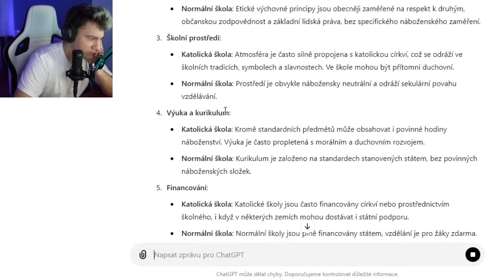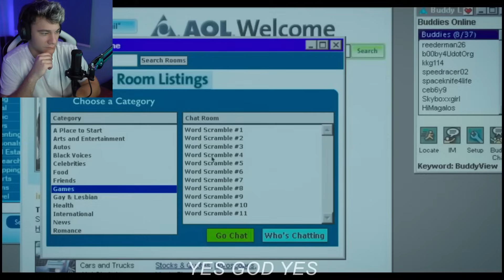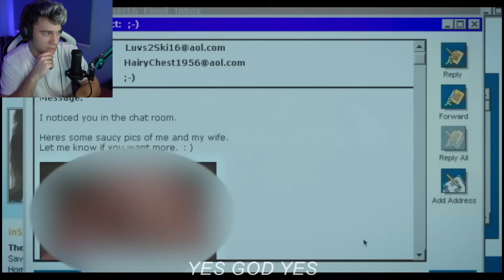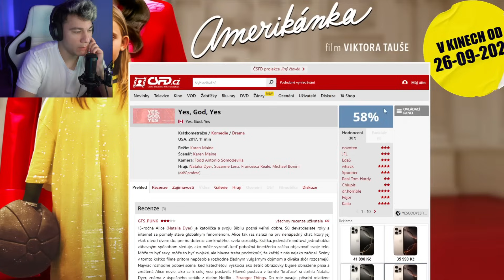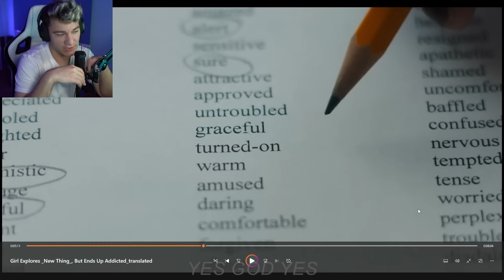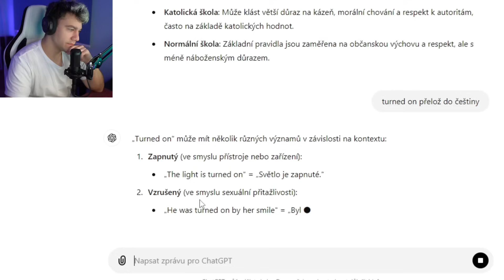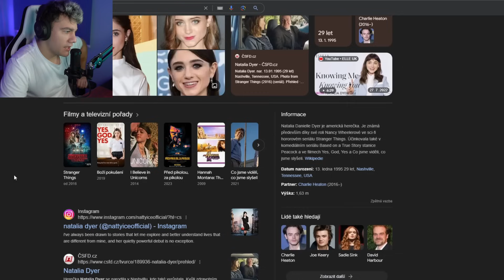DÍVKA SE NA "TOM" STANE ZÁVISLÁ..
KANÁL► @mysteryrecappedofficial